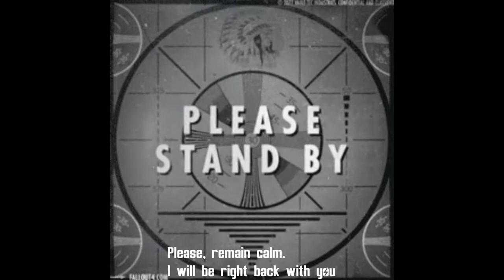Witcher 3. Episode 013. Lets do some more side missions.. Maybe?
I play this game lightly modded, mostly because most mods are a few graphics changes or wewy wewy nawty.

Portions of the materials used are trademarks and / or copyrighted works of CD PROJECT RED Game Studios. This material is not official and is not endorsed by CD PROJECT RED Game Studios.

used permission from same.